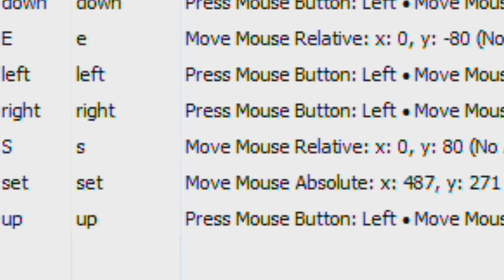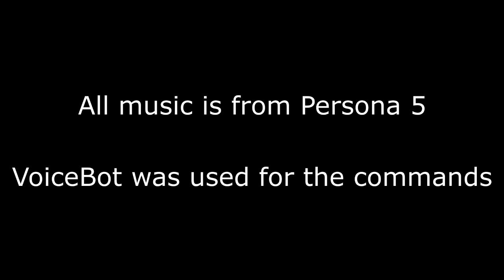Bejeweled 3 - Playing with Voice Commands only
I wanted to test out voice commands in a game like Bejeweled 3.
Program Used: VoiceBot